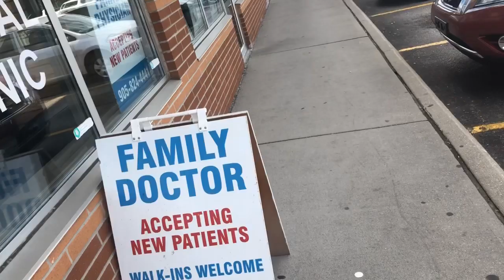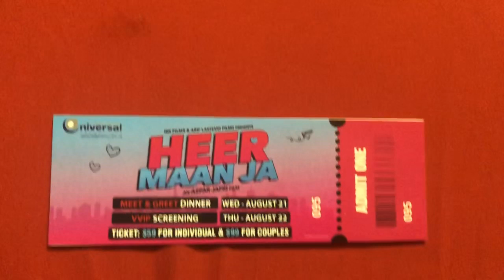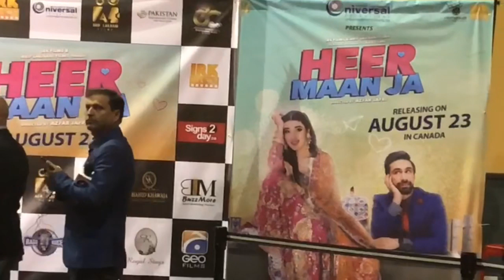Meet & Greet || Summer time Fun time || Happy Life || Pakistani Desi Mom Vlogs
meet&greet summerfuntime familyvlog haleeminlunch cinemahall heermaanja pareyhatlove canadalifestyle#